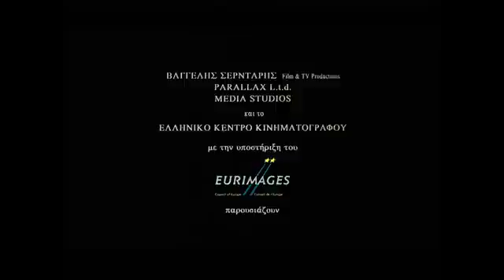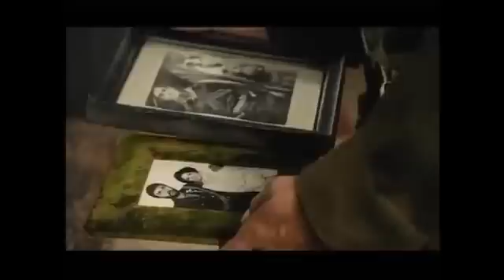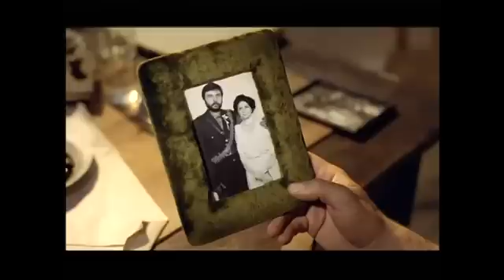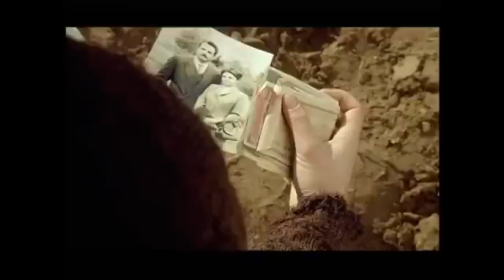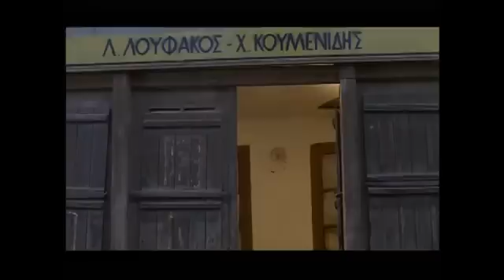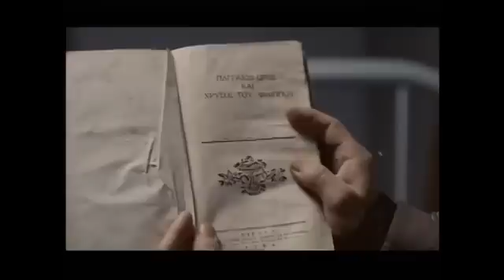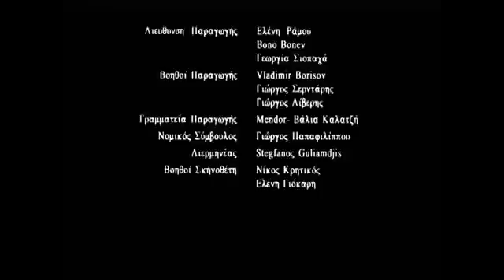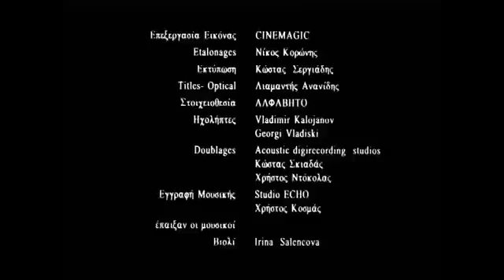ΒΑΣΙΛΙΚΗ [1997]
Ελληνική δραματική - αισθηματική ταινία που αναφέρεται στην ερωτική σχέση ενός χωροφύλακα με τη σύζυγο ενός αντάρτη στην εποχή του εμφυλίου και μετά. Η Βασιλική Π. ήταν υπαρκτό πρόσωπο (πέθανε το 1975) και το έργο βασίζεται σε αληθινά γεγονότα.
Σενάριο & σκηνοθεσία: Βαγγέλης Σερντάρης
Ηθοποιοί: Ταμίλα Κουλίεβα, Πασχάλης Τσαρούχας, Βίβιαν Κοντομάρης, Χάρης Γρηγορόπουλος, Βασίλης Παπανίκας, Μιχάλης Ιατρόπουλος κ.α.
[Όλα τα πνευματικά δικαιώματα ανήκουν αποκλειστικά στους δημιουργούς του έργου και δεν αποσκοπούμε σε κανένα οικονομικό όφελος από το upload.]